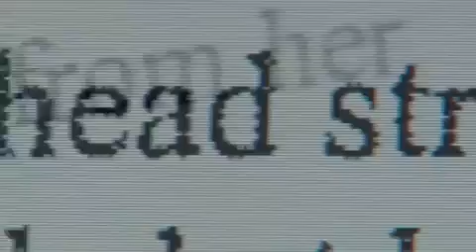Father Arrested After Abusing Child For Potty Training Accid